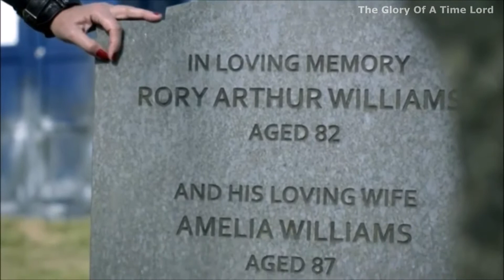11th Doctor | LOST BOY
"Run you clever boy"

all rights for the clips used go to bbc.
All rights for videos go to BBC.